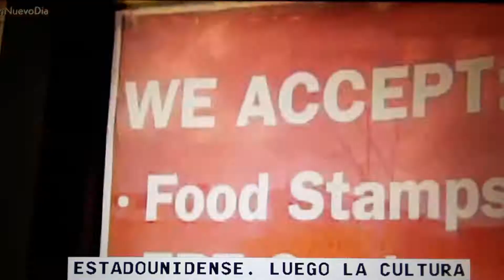En Gerrero, Mexico, paralizadas las clases por miedo al narcotrafico.